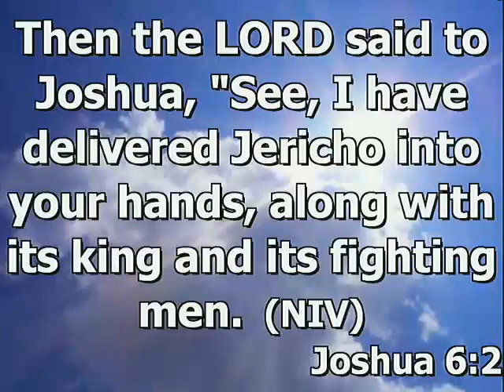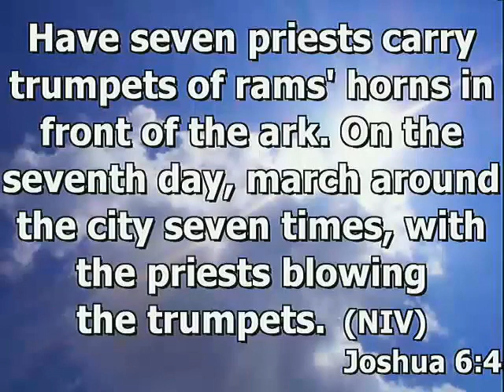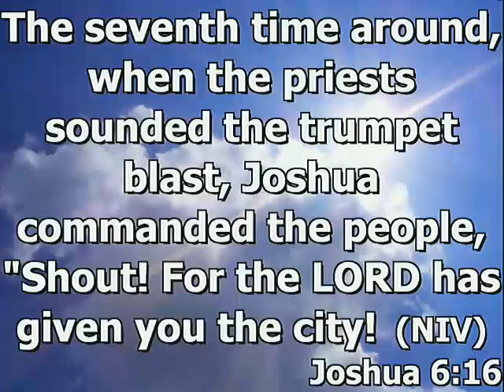Pastor Hodari Hamilton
Hunger for GOD Fasting